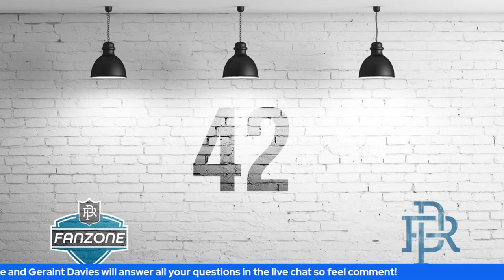Ireland vs France | Live Reaction | Six Nations 2021 | RugbyPass Fan Zone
RugbyPass Fan Zone give their Live reaction to Ireland vs France in the 2nd round of the Guinness Six Nations! Our hosts Geraint Davies and Jeff Neville follow us for all their reaction to the match.